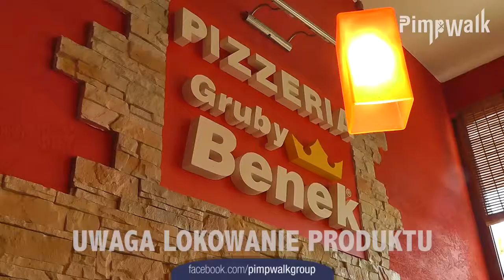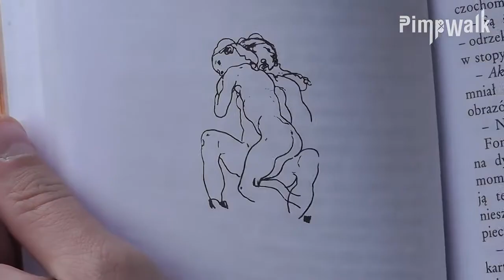PimpWalk w trasie 2012 #5 UnderWorld Grudziądz part 1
Vlog z wyjazdu i koncertu PimpWalk w Grudziądzu
Więcej info o kapeli oraz relacje i galerie zdjęć na: